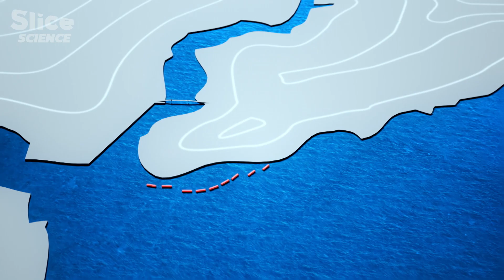Preparing New York City for the Consequences of Climate Change | SLICE SCIENCE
Today, a significant threat looms over New Yorkers: 400,000 of them reside in flood-prone areas. In a bid to safeguard the city, engineers are envisioning remarkable technologies, such as a colossal deployable wall that can unfurl around Manhattan. They've even developed anti-flooding balloons for tunnels and conceived "waterproof" buildings. In the face of this imminent threat, innovative ideas have emerged, including the placement of oyster beds on seawalls to slow down the force of powerful waves.

Despite the immense creativity poured into conceptualizing and implementing these solutions, along with hundreds of millions of dollars invested, there remains no guarantee that New York City will be spared the consequences of rising sea levels.

Documentary: Cities Under Threat – New York
Directed by:  Juliette Desbois
Production: ZED